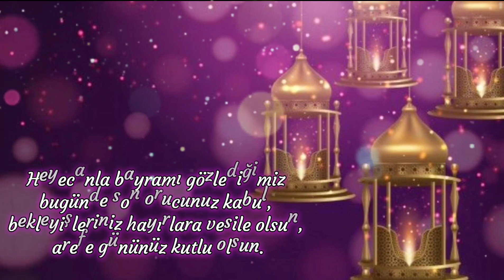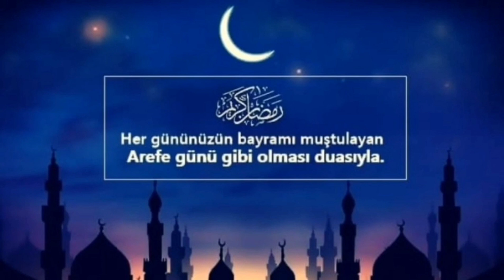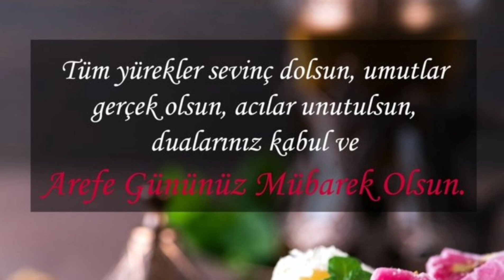EN YENİ AREFE GÜNÜ MESAJLAR🌹AREFE GÜNÜ KUTLAMA MESAJLARI🌹AREFENİZ MÜBAREK OLSUN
Gülay'ın Mutfağı YouTube kanalıma hoşgeldiniz.
Arefe Gününüz Mübarek Olsun 🌹🙏
En yeni arefe günü mesajları
En özel arefe günü mesajları
En güzel arefe günü mesajları
Arefe günü kutlama mesajları